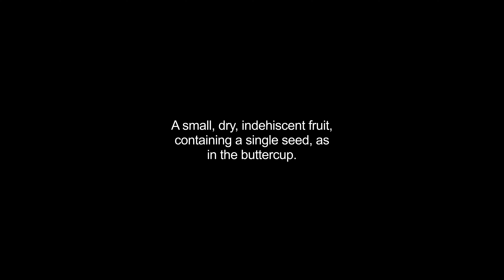achene video Dictionary meaning and pronunciation